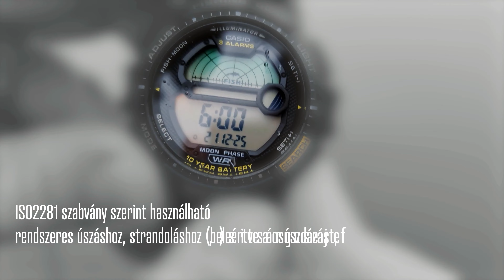CASIO WS 1200H karóra feederezéshez!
Horgászathoz óra? Miben segíthet? Videómból kiderül, hisz a CASIO WS-1200H egy kimondottan horgászoknak készült eszköz, mely akár ajánlatot is tesz, napszakra bontva, a halak táplálkozása kapcsán.

Te milyen különleges eszközt használsz horgászataid alkalmával? Válaszodat írd le a komment szekcióba!